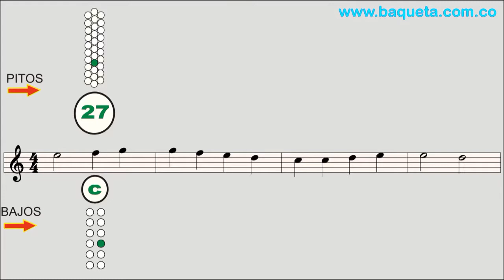CLASE No 1 MÉTODO DE ACORDEÓN DE BOTONES APRENDA FÁCIL Y NOTA POR NOTA HIMNO A LA ALEGRÍA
Hola a todos, Les dejo este tutorial para que aprenda a interpretar el acordeón desde su casa (sin profesor) !Fácilmente! por medio de números PASO A PASO (Pitos y Bajos)y así puedan sacar cualquier canción vallenata. Bogotá. "CANCIONEROS BAQUETA" . Cra.69 P Nº 63 A 39 Constan de: (libro y CD de audio)
120 Temas
LIBRO INFANTIL: El maíz, Caballito Blanco, Zapatico de Charol, Hola, Estira, El Campanero, Caperucita Roja, En el Pozo, El Carpintero, Los Vehículos, En El Circo, Pachito, Al Galope, Vaquita Rosada, Mis Deditos, Los Animales, El Parque, Himno a la Alegría, Los Elefantes, Estrellita, Marcha de los Santos, Solecito, China Chillona, Alabaré, Las Ranitas, Tutaina, Navidad, My Wish, Resucito, Los Instrumentos.
PRIMER NIVEL:
Ejercicios mano derecha simultáneamente con la mano izquierda. Escalas Mayores: DO-SOL y FA - La Piña Madura - No voy a Patillal - Plegaria Vallenata - El Testamento - La Gota Fría - Oye Bonita - El Aguacero - Jaime Molina - Cumbia Cienaguera - Villanuevero (Merengue) - La Plata - Finales.
SEGUNDO NIVEL
La Casa en el Aire - El Medallón - La Pollera Coloraa - La Creciente - Tu cumpleaños - El Caimán - Fantasía - Mi Hermano y Yo - La Cachucha Bacana - Manantial de Amor - La Puya Alegre - La Múcura .
TERCER NIVEL
CUARTO NIVEL
QUINTO NIVEL
A tu Ventana - Ay, Hombe - Celos - Ceniza Fría - Compañera - Dime Pajarito - El Milagro - Festival Vallenato - Me tocó Perderte - No Podrán Separarnos - Señora - Yo me Llamo Cumbia El Arroyito.
SEXTO NIVEL
Como Quieres que te Olvide - Confidente Peregrino - Prende la Vela - Déjenme Quererla - Me Vieron llorando - El Diario de Mi Vida - Gitana - El Gallo Tuerto - Esperando tu Amor - Te Quiero Mucho - Todo Daría por Ti - Mi Diosa Humana.

CONTACTANOS:

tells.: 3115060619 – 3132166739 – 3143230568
Bogotá Colombia